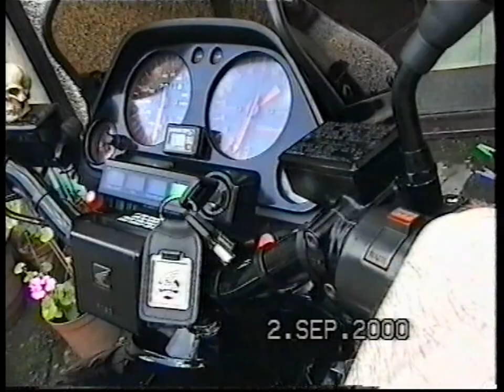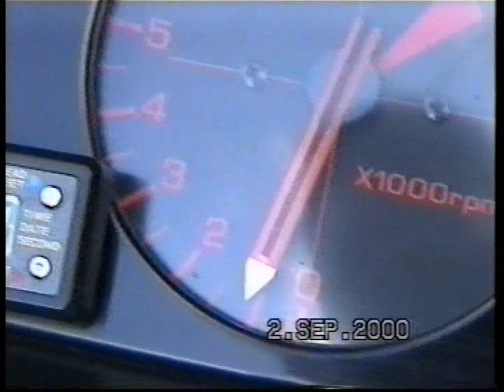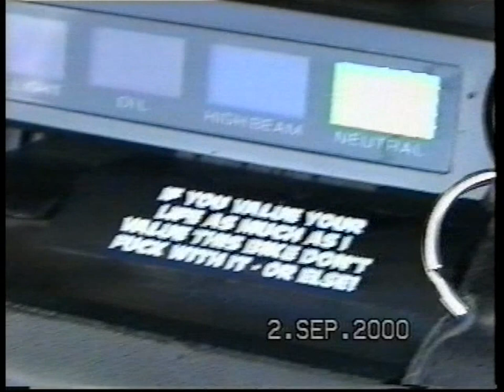1984 Honda CB700SC Nighthawk 'S'.....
.which I owned for 3 years before trading it in for a CB1300 SuperFour at Fastline Superbikes in Preston . I found this old tape at my mum's house while we were helping her to move out .and you'll see WHY she's moving out at the end . The traditional old 'corner shop' closed down and it's now a DSS dosshouse .and she can't sit out in her backyard on the bench and chair and tables I bought her.